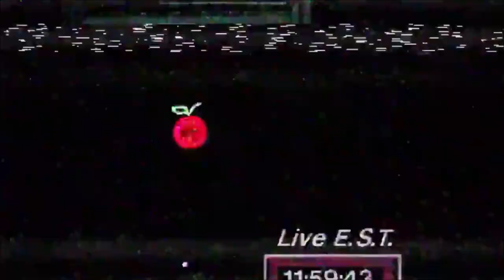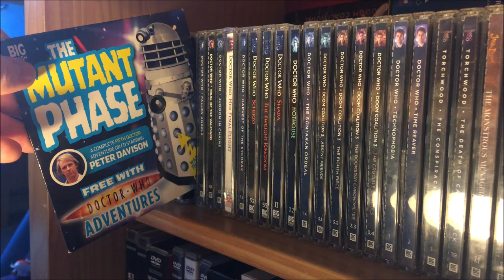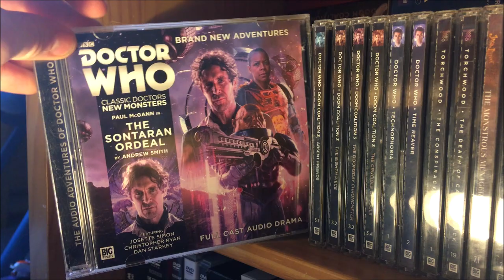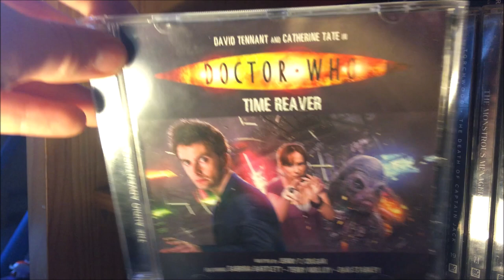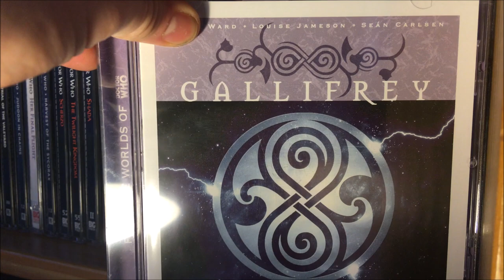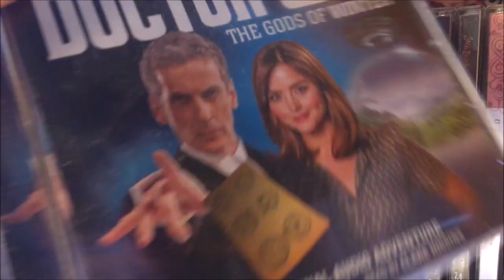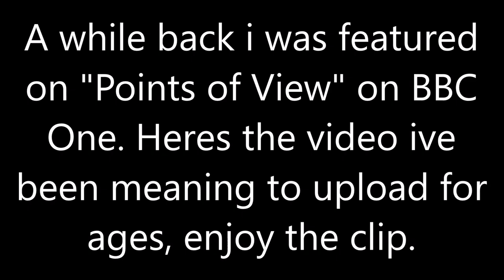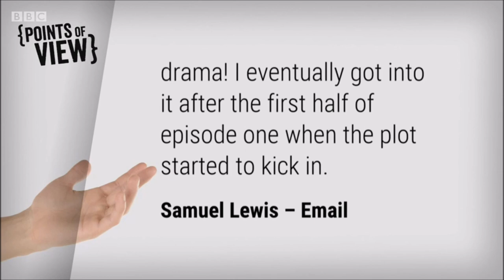Doctor Who - Big Finish Audio (CD) Collection 2019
My Big Finish Collection, also featuring my Points Of View Killing Eve appearance at the end.